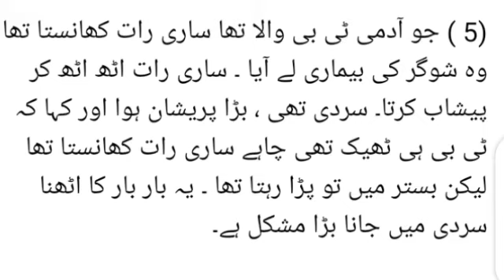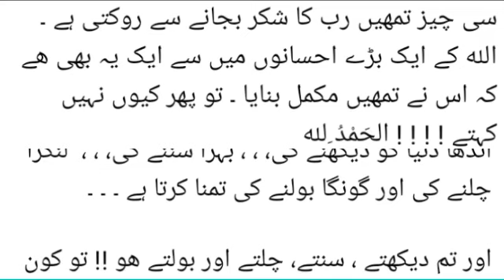moral story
moral story about different things
in this video we will teach you how people call tnx God